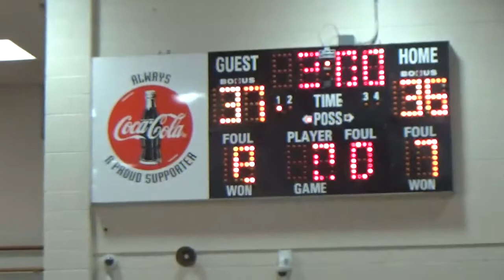TRUE ELITE VS GA PHENOMS YBOA PLAYOFFS